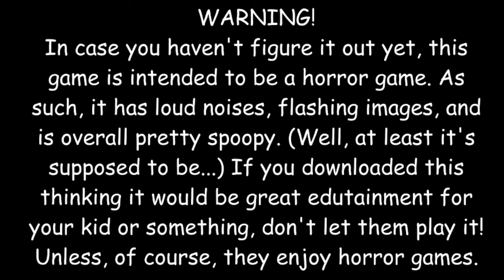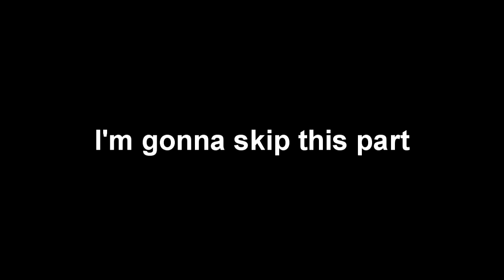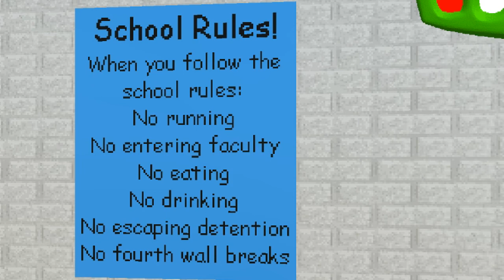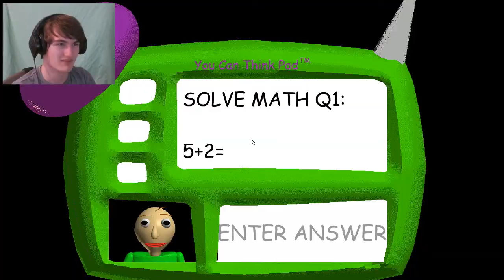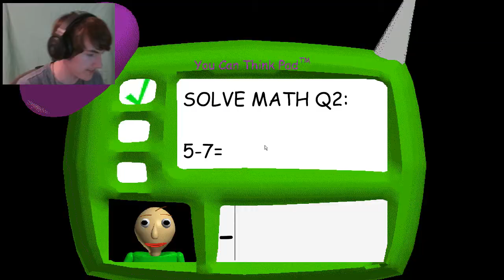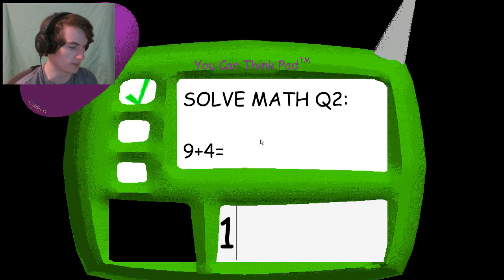THIS GAME GOT INTENSE | Baldi's Basics Part 1 | Kean Plays Games 2018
Hey guys
i'm back again after many months off no uploads.
But today i am trying to change that, today
we are playing a game called "Baldi's Basics"
a "vintage" style horror game.

Skype: KeanthekidRS6(YT)
Steam: KeanthekidRS6